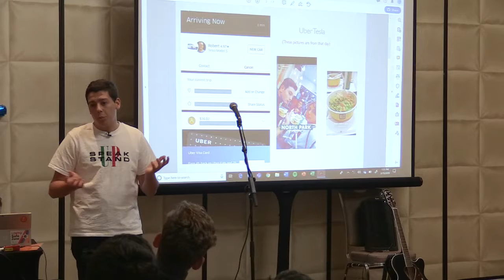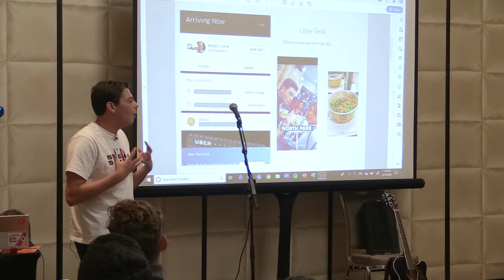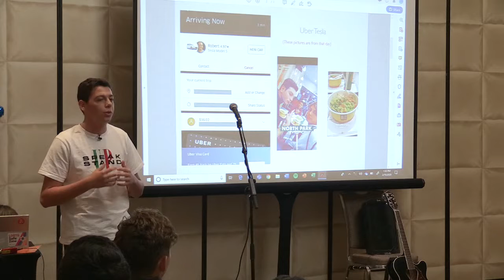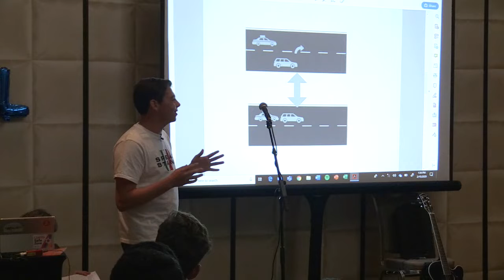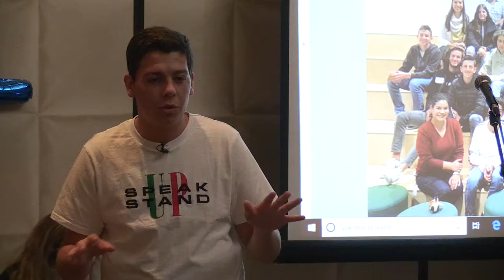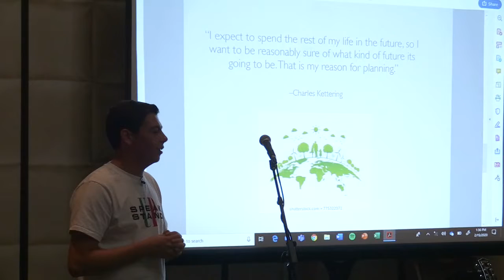Leon Jasqui: TED-Ed Student Talk | Global Leadership Academy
At BBYO International Convention 2020, members of BBYO's Global Leadership Academy gave TED-Ed Student Talks during Shabbat. Leon Jasqui is a BBYO member from Mexico City.